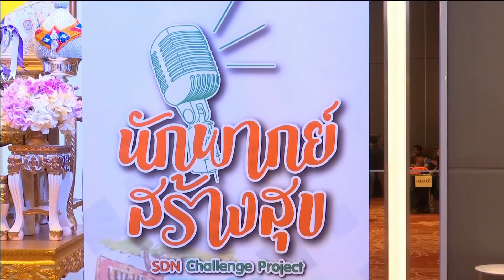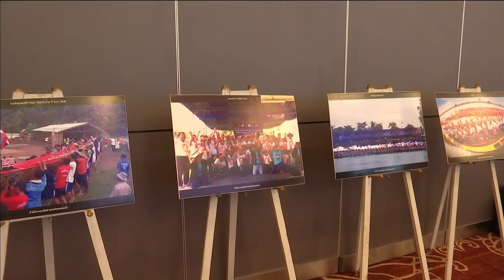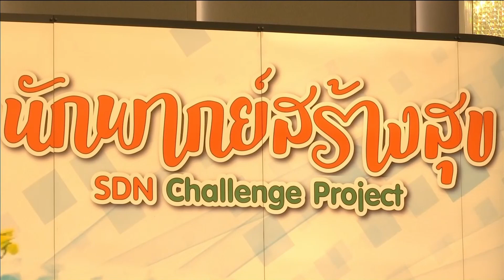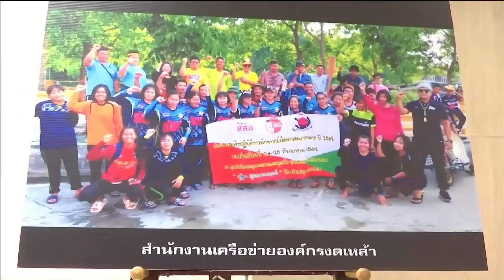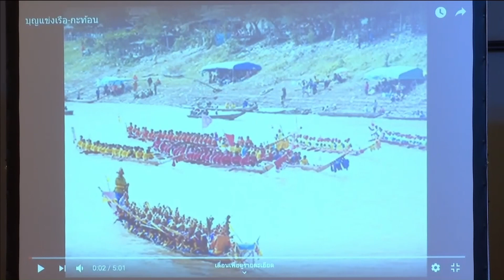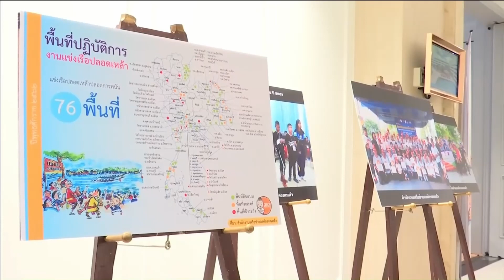62-10-08 แถลงข่าวการประกวดนักพากย์เรือเยาวชนสร้างสุข